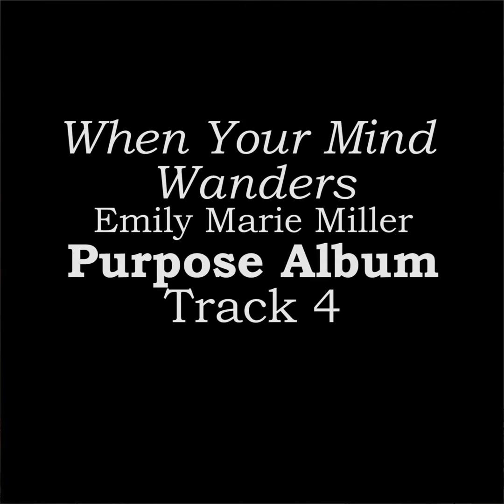When Your Mind Wanders by Emily Marie Miller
Song created with Acoustica Mixcraft.
Photo editing with Adobe Photoshop.

When Your Mind Wanders (Track 4 of Purpose Album)

Thank you to the artists of the Torpedo Factory, my dad (Samuel Miller), Laura Herren, and Davis Nza for suspending their disbelief in order to bring my vision to life and turning an unused wedding dress into a work of art. My dress was painted with fabric paint by many Torpedo Factory artists, my dad, and Laura. Davis took hundreds (maybe thousands?) of photos, which are magnificent. Our photoshoot day was truly surreal and very therapeutic. Writing, recording, and producing this album has been magical. I’m so excited to share it with you!

LYRICS:
Empty pages
I can't write you down
You elude capture
You're here but you're never around

The past leaves traces
Taking you away
Rooted memories
And I wish you'd choose to stay

Are you on the highway?
Floating away on a stream?
With her on a rooftop?
Are you ever where you seem?

When your mind wanders
Where does it go?
Oh I don't think I want to know
No, I don't think I want to know

I've lost your mind lately
That's the way it seems
Can't sleep anymore
Or measure up to the girls in your dreams

Is she your wild card?
Is she the nail in your side?
Is she that old flame?
Is she your new ride or die?

Your body's here in the sheets
While your mind walks the streets
I'm second guessing every girl of yours I meet